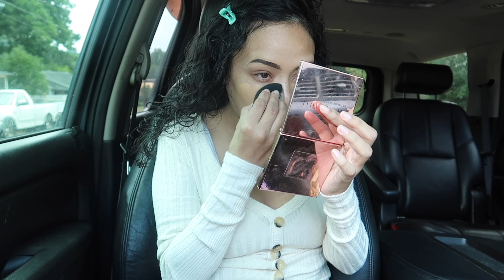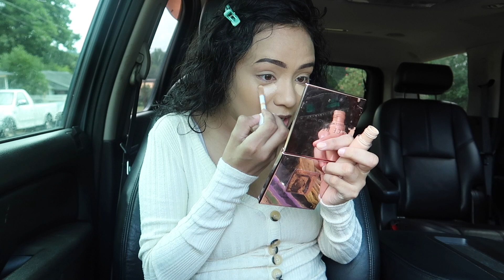Doing my makeup in the car + LIFE UPDATE